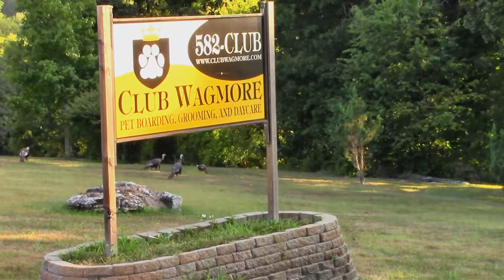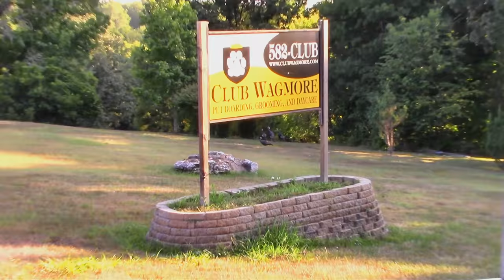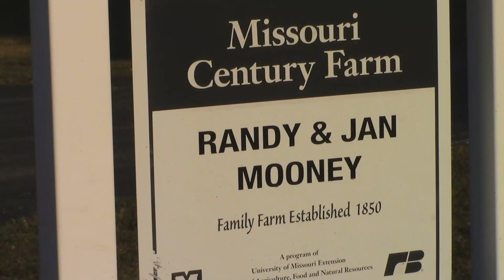1963 Plymouth Valiant Convertible For Sale Springfield MO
Plymouth Valiant Convertible, rare car,  great body and paint, nice chrome, new top, nice redone int, rare car, smooth running 273 V8, 3 spd, newer tires, runs/drives great

What I saw on my Bike Ride 08-04-18

~ Buddha   : )